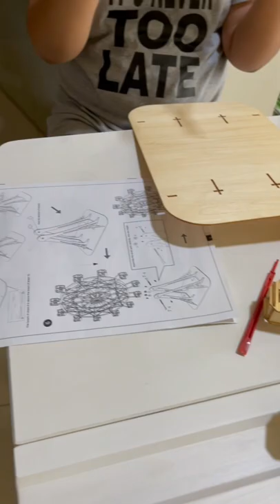Build puzzle Ferris wheels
Build Farris wheels puzzle